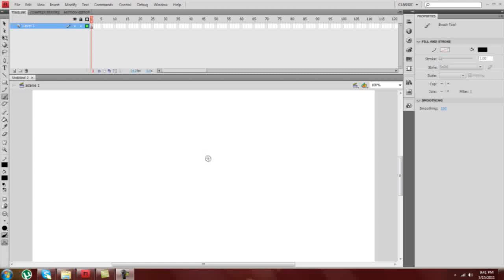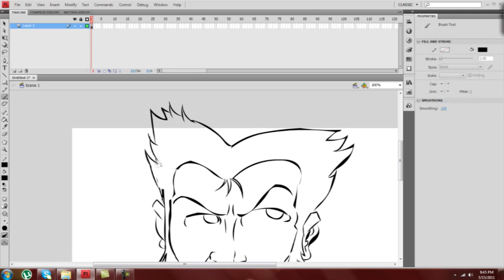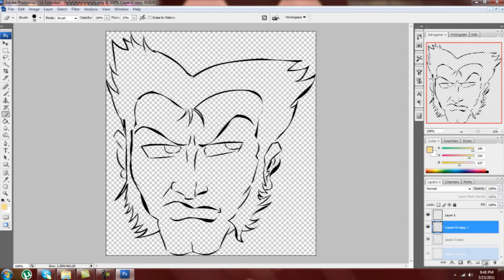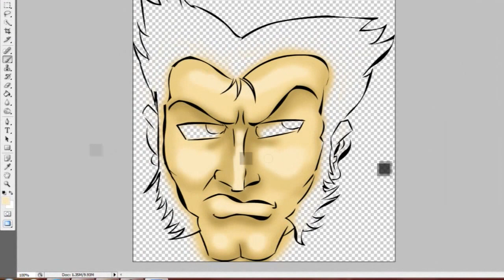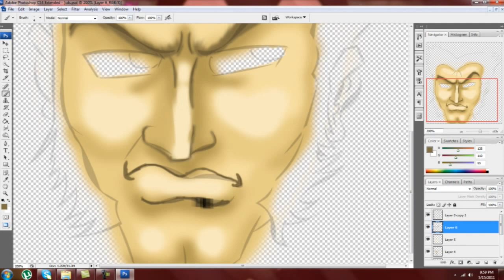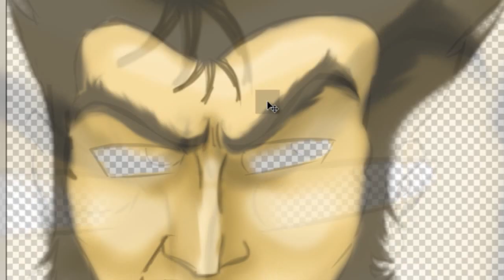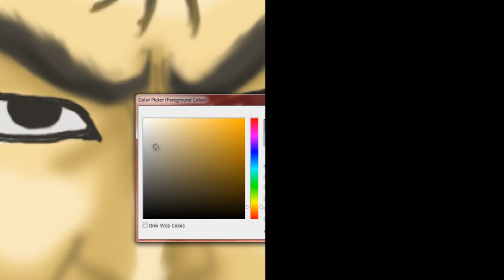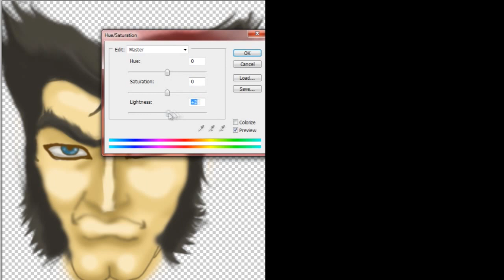speed painting wolfverin part1 - Flash and Photoshop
Collaboration Haikal Animax Feat SnakePoursten Syafeeq